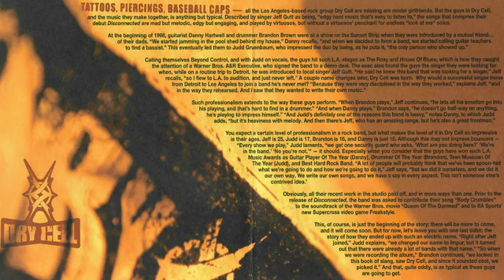Dry Cell: Velvet Elvis